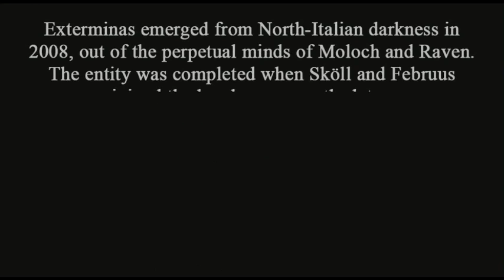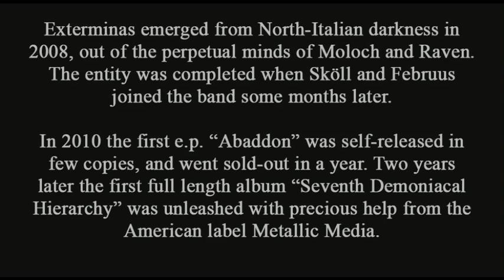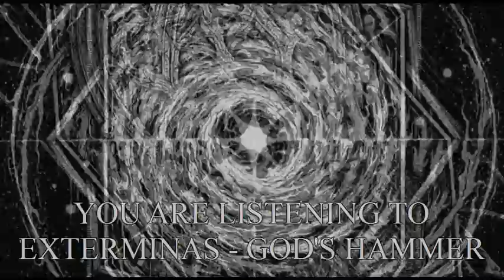Exterminas "God's Hammer"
New song of EXTERMINAS (black metal band from Italy)

Album "Dichotomy" out on 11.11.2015

Catalog number: SAT135 / METALLIC 069

Labels: Satanath Records (Russia), Metallic Media (USA)